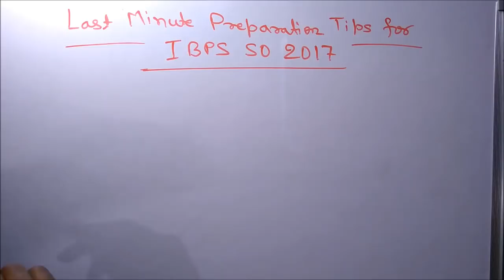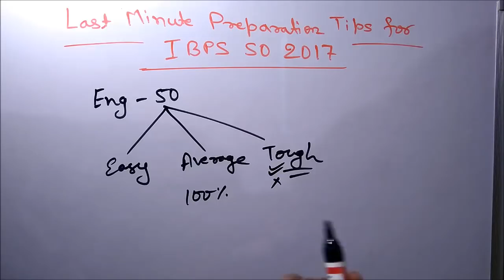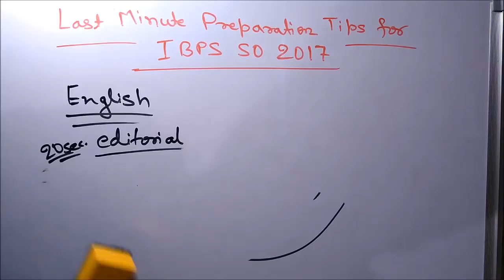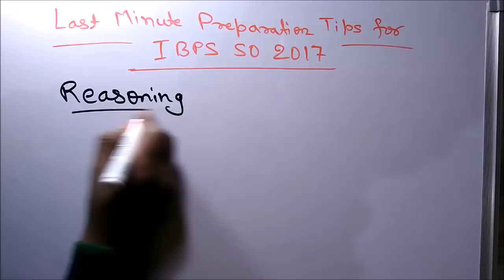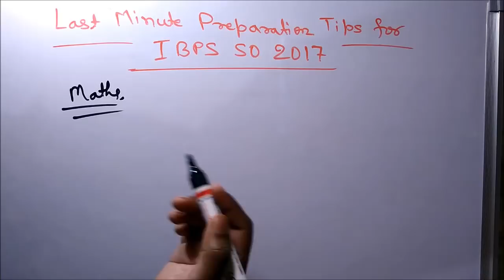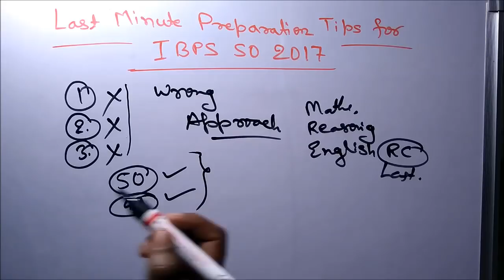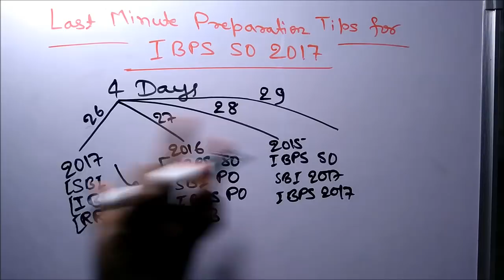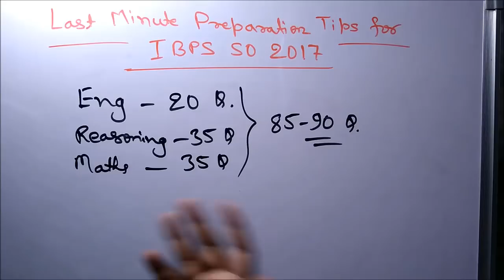Last Minute Preparation Tips for IBPS SO 2017| Expected Cutoff| Safe Attempt| World Gallery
निरास नहीं होना हैं अगली बार बैंक एसएससी की नौकरी तो आपको लूटना ही है।
पढ़ना ही हैं इसका कोई alternate नहीं
और कोई shortcut भी नहीं
इसलिए पढ़ते रहो success आपकी होगी

If you want to read the hindu editorial and daily current affairs in both hindi and english language then go to